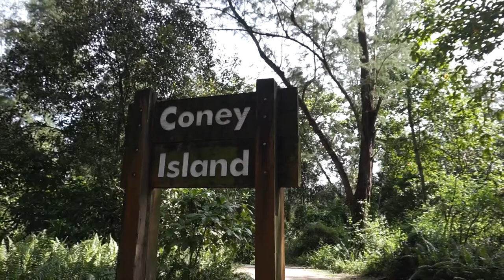Spending some time again with our Neighbours. The long-tailed Macaques of Coney Island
Welcome to another Adventure with Getting Lost. Today we are visiting with some relatives again. This time at Coney Island. Did not expect to bump into them here of all places. So there is a troop of long tailed Macaque Monkeys here at Coney Island and you can come and observe their interactions with each other and rough play. So join me as I spend some time with our relatives.

Blogger  gettinglostsg.blogspot.sg